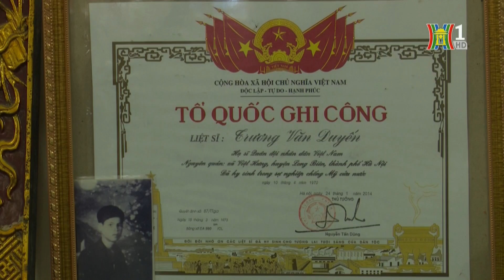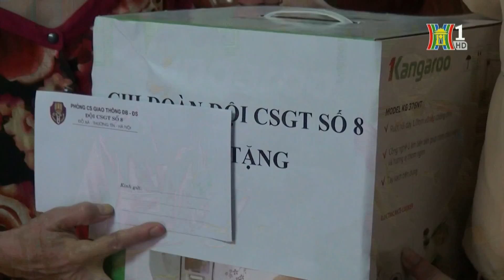Đến bao giờ ngõ 553 Giải Phóng mới được trả lại lòng đường | 13.07.2017 | Hà Nội đẹp và chưa đẹp